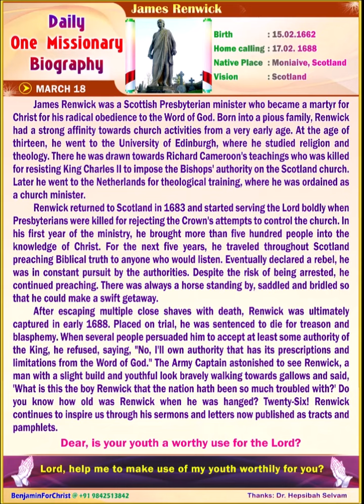James Renwick (ENGLISH) Daily One Missionary Biography